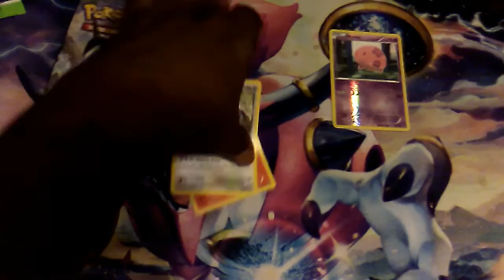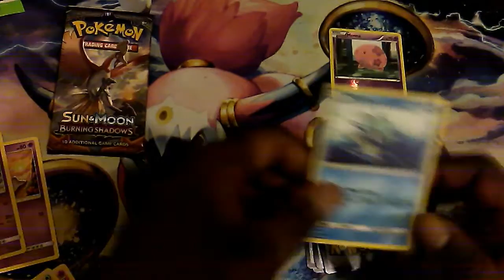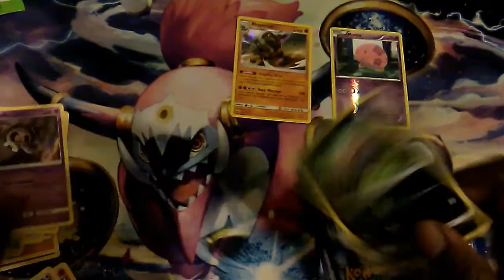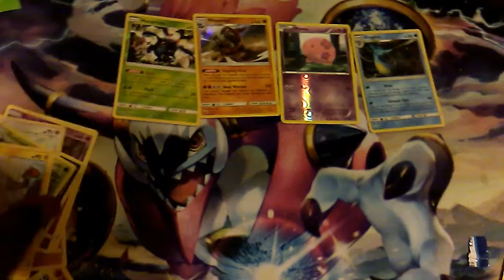[Pack Snabs] Almost Forgot About Today